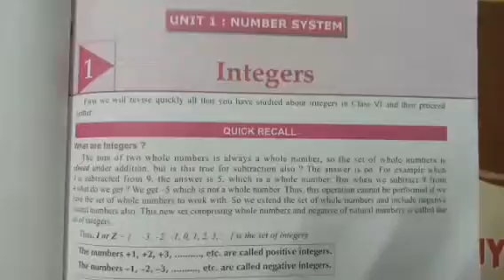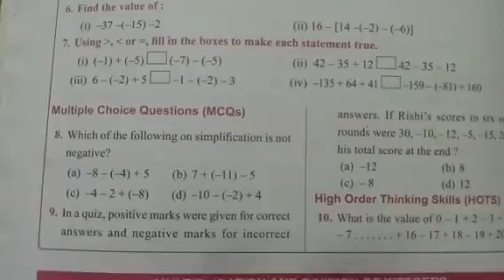7th Maths ch 1 part 2